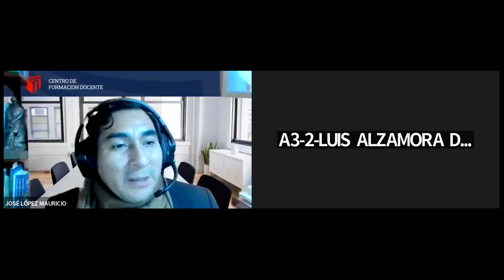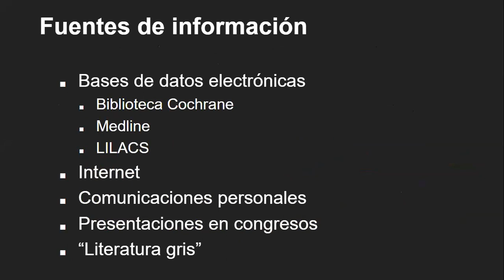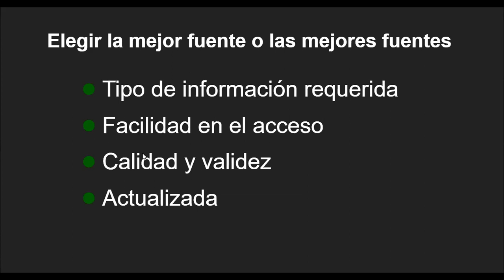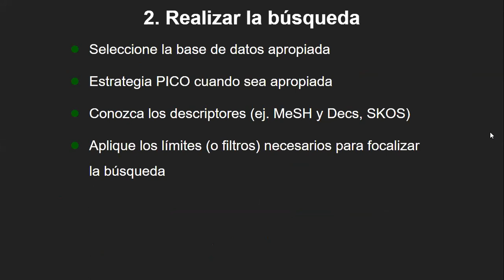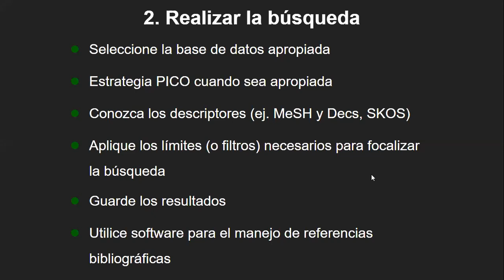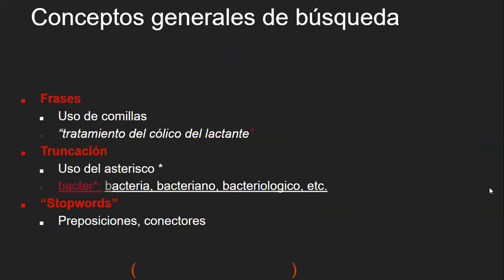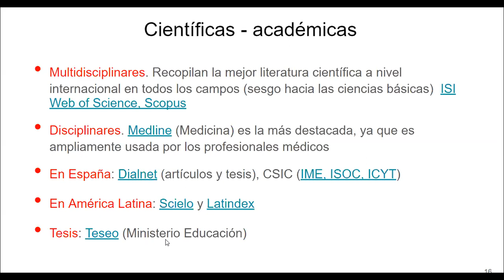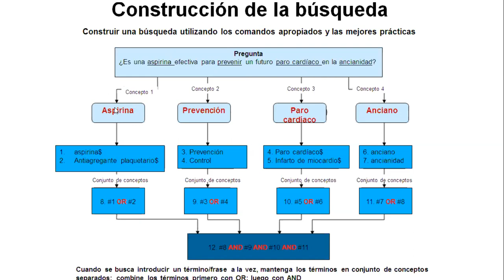Búsqueda Bibliográfica en revistas indexadas 1